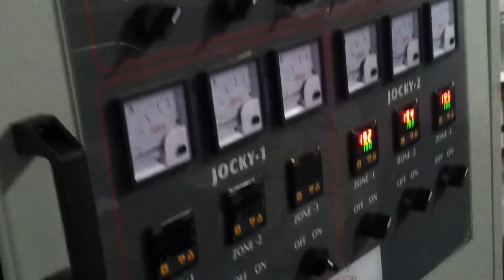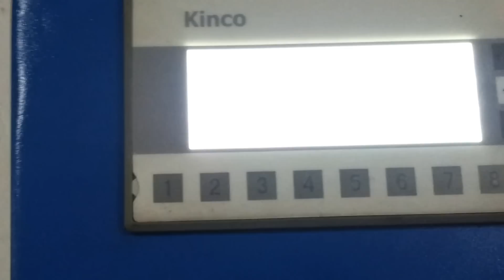DF Extruder Machine, Ball pen Machine, Pen Mouldin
Df extruder machine  Millenium Technologies